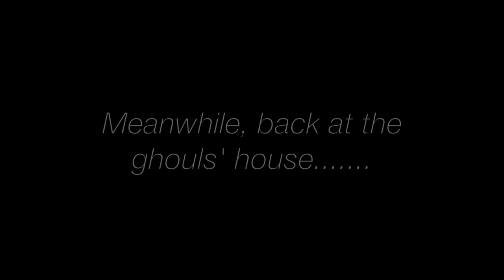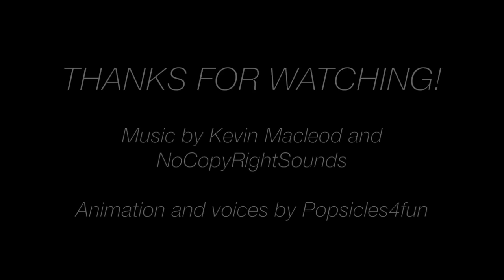Heath's Mansion- A Monster High/Ever After High Stop Motion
Heath gives the ghouls a tour of his extravagant new mansion. Meanwhile, Holt and Deuce make some changes to Heath's old room.